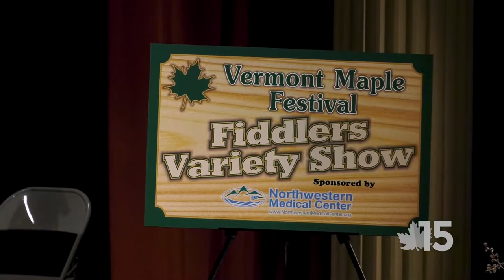Fiddlers' Variety Show | Vermont Maple Festival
April 27, 2019 - Local musicians from across Franklin County, Vermont play traditional folk tunes at the BFA Performing Arts Center in St. Albans, Vermont.